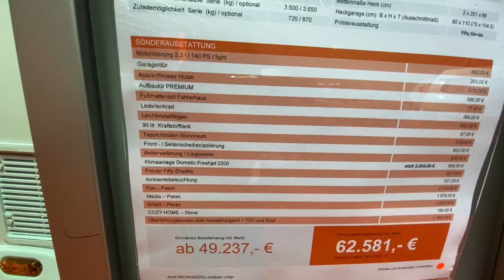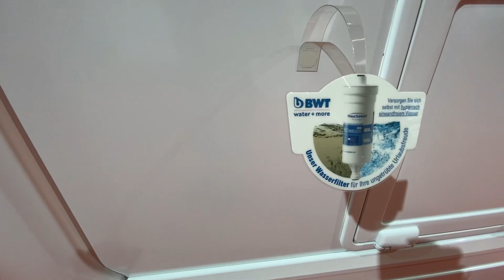Weinsberg CaraLoft 650 ME | Vorstellung | Roomtour | Caravan Salon 2020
Ein feines Wohnmobil mit gutem Raumgefühl und schönem Ambiente

Camping Zubehör:

Küche & Co

Kleidung